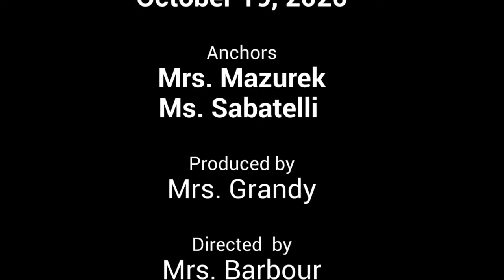The Buzz 10-19-2020